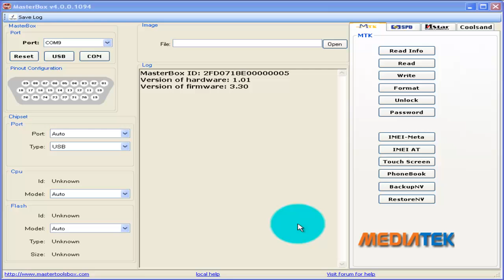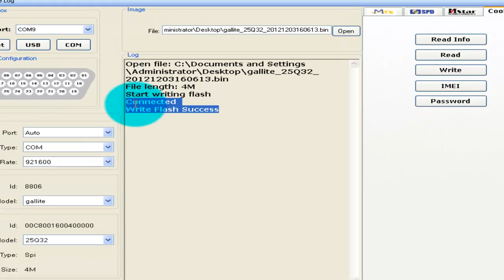Coolsand write flash